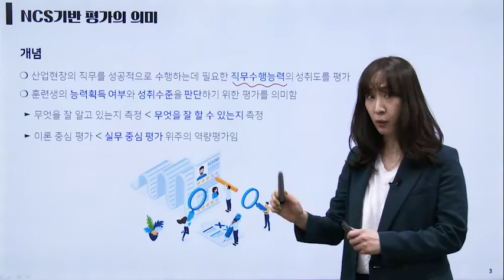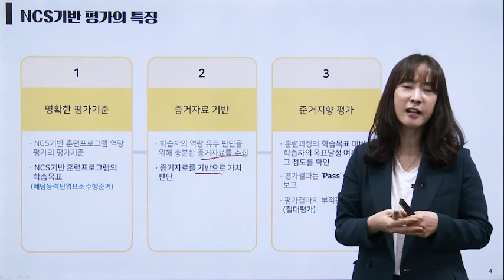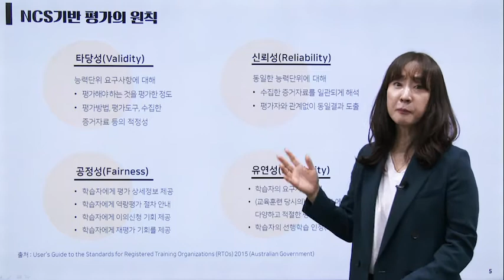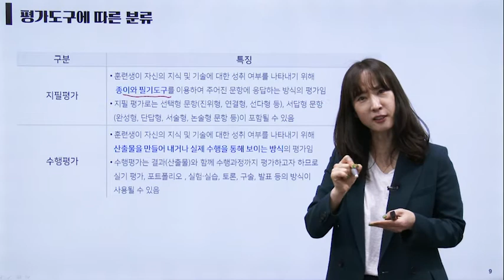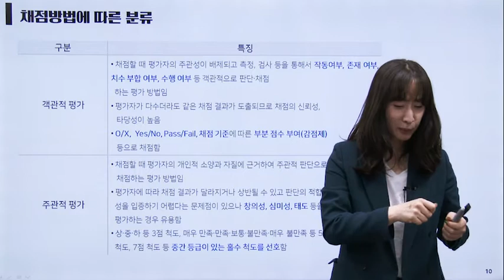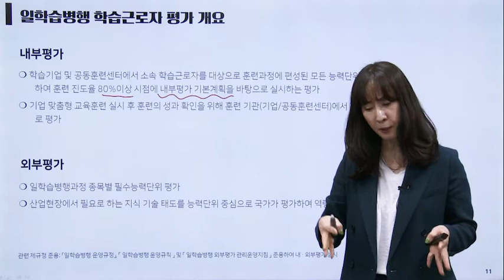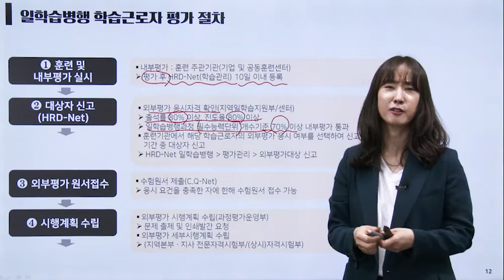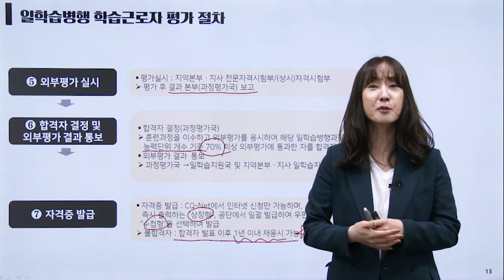일학습병행 기업현장교사 양성교육 [역량교육 계획수립] 1. 일학습병행 평가의 이해